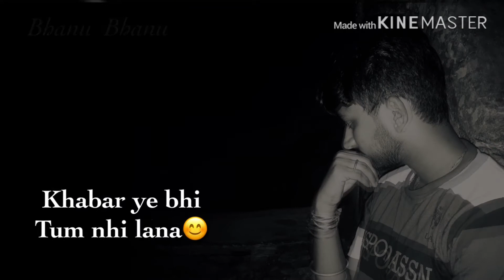Tum aaoge mujhe Milne sad status song